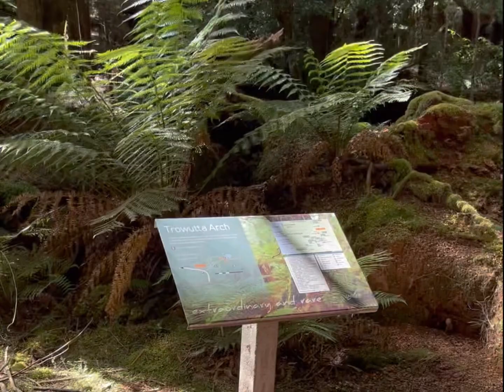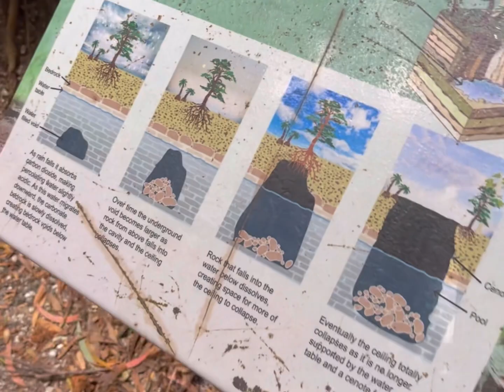Trowutta Arch Track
A beautiful and a quiet hike through the Trowutta Caves State Reserve, a stunning rainforest that lead us to another world!
Trowutta Arch was formed by the collapse of an ancient cave - the roof fell in leaving one section between two sink holes
This is a very short walk, only takes about 30mins and is fitting for all ages and fitness levels.